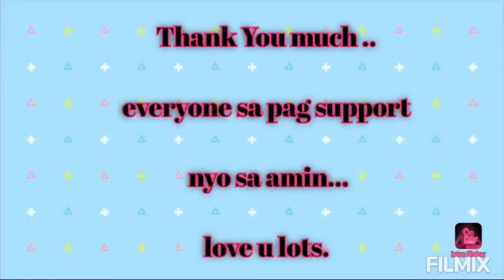Dai @terryburst it's forYou ..a lovely flowers..from Ate Raymz Vlogs we Love you..get will soon...